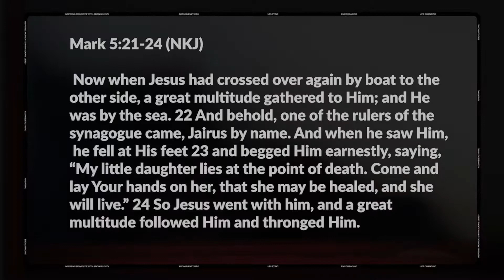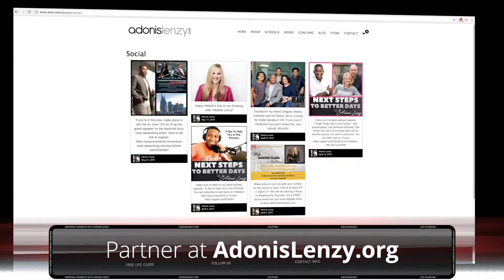Inspiring Moments with Adonis Lenzy: S1 EP6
Out With The Doubt.